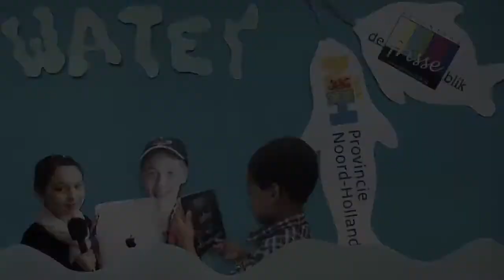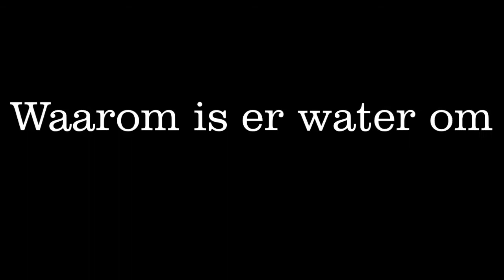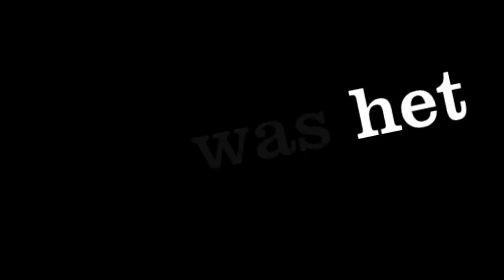De frisse blik op 'water' van Mikki en Remy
Films gemaakt door leerlingen van basisschool De Bloeiende Perelaar in Zuidoost beemster, tijdens het media-erfgoed project ʻWaterʼ. Gedurende het project gaan leerlingen van vijf bassisscholen uit de regioʼs Waterland en de Beemster op zoek naar het historisch erfgoed rond ʻwaterʼ, met behulp van nieuwe media. Leerlingen gaan, bemand met iPads, op pad om ﬁlms te maken over de historie van Waterland aan de hand van hedendaagse verhalen, historische voorwerpen en plekken waar het verleden zichtbaar blijkt te zijn. Mediawijsheidsprojecten in samenwerking met stichting De frisse blik.